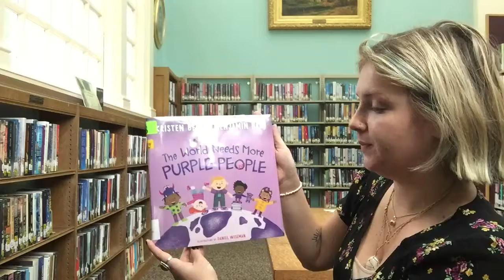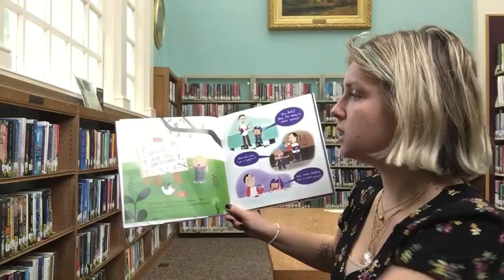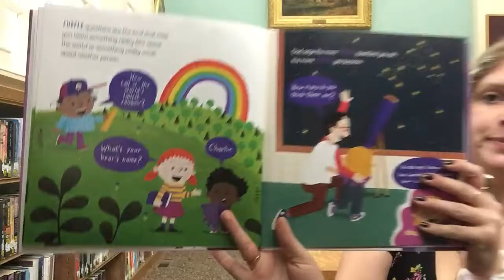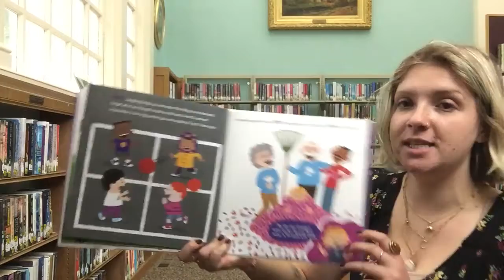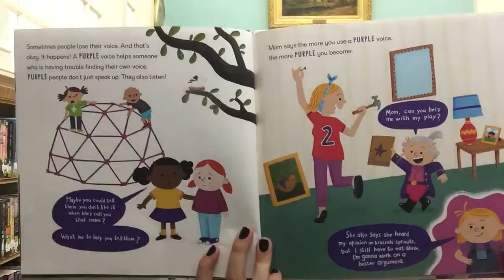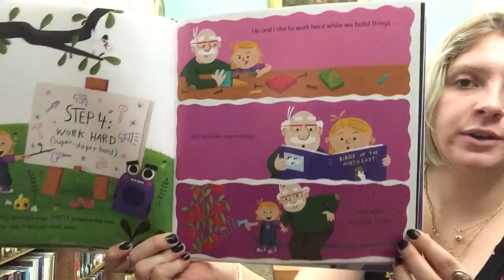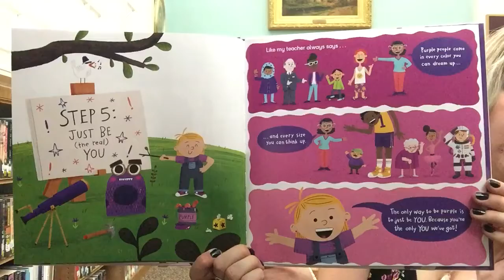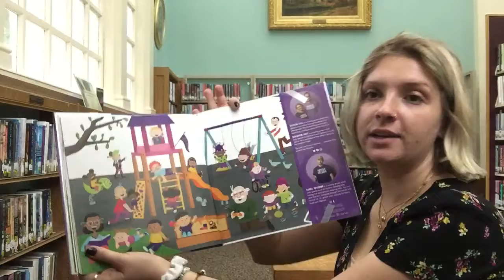Tuesday Storytime with Miss Ceci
The World Needs More Purple People by Kristen Bell and Benjamin Hart